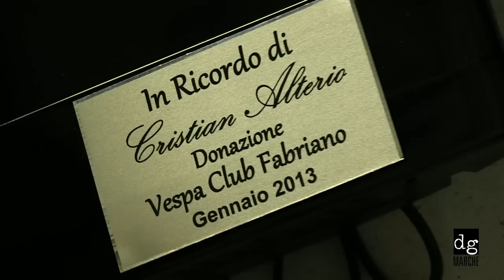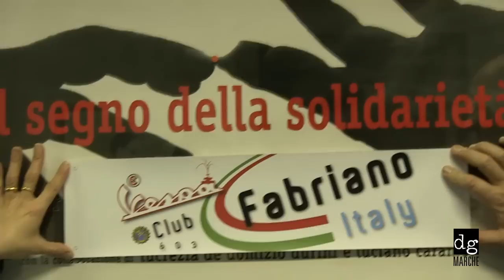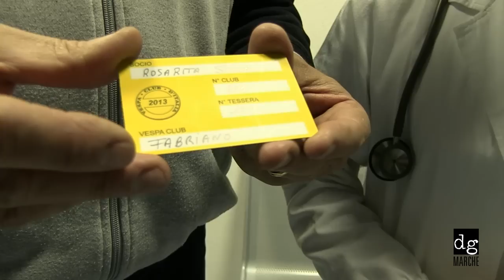Il vespa club Fabriano lascia un segno al reparto di Oncologia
Alla responsabile della divisione Oncologica, dottoressa Rosa Rita Silva, il presidente del Vespa Club di Fabriano Giorgio D'Ancona, alla presenza di altri soci (entro la fine dell'anno, gli iscritti saliranno sicuramente a cento) e del papà di Cristian Alterio, hanno consegnato un televisore e un lettore dvd di ultima generazione, ora a disposizione della sala di attesa e sosta dei degenti del reparto oncologico.